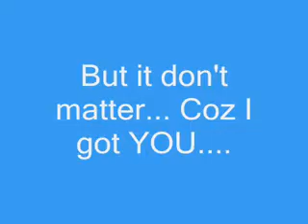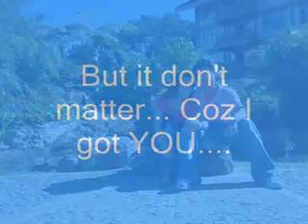dont matter x264